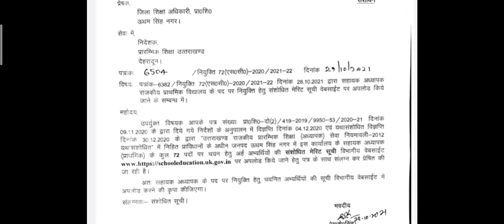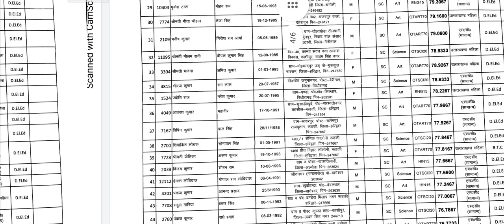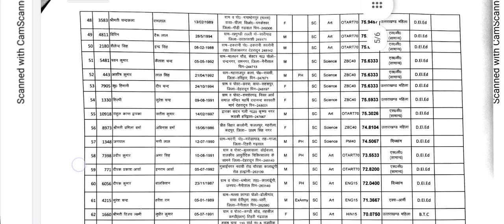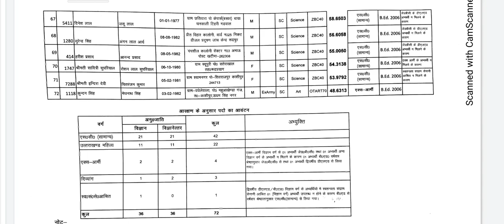प्राथमिक शिक्षक भर्ती जिला उधमसिंहनगर की संशोधित marit listजारी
उत्तराखंड प्राथमिक शिक्षक भर्ती जिला उधम सिंह नगर के संशोधित counselling में लिस्ट जारी

uttarakhand prt bharti result
uttarakhand prt result 2020
uttarakhand prt bharti mariet list
uttarakhand prt backlog wating list
uttarakhand PRT Teacher Tehri Garhwal list
uttarakhand prt teacher Tehri Garhwal